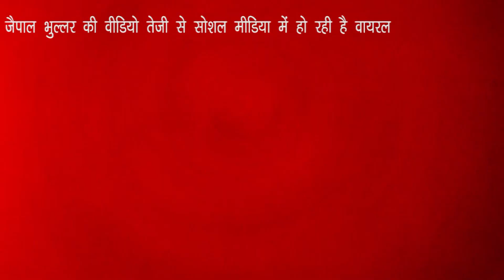जैपाल भुल्लर की वीडियो तेजी से सोशल मीडिया में हो रही है वायरल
गैंगस्टर जैपाल भुल्लर के शरीर पर पाए गए कई फ्रेक्चर

जैपाल भुल्लर और जस्सी का 9 जून को कोलकाता में हुआ था एनकाउंटर